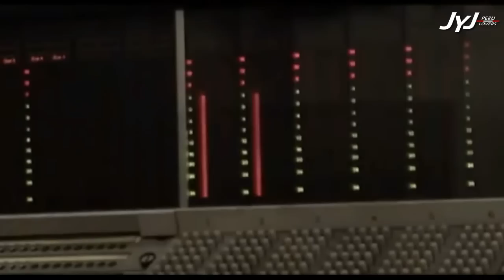Itsu Datte Kimi Ni - JYJ (MV)